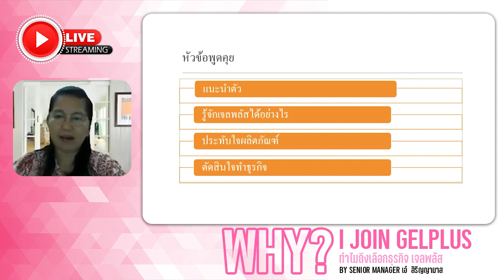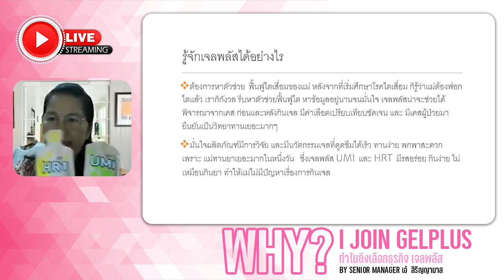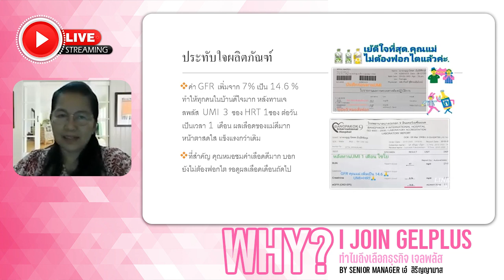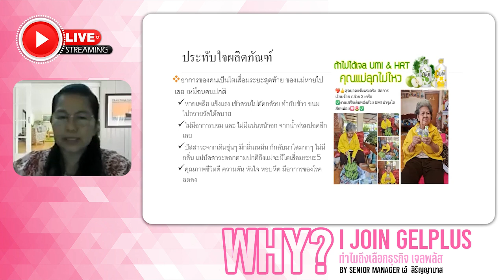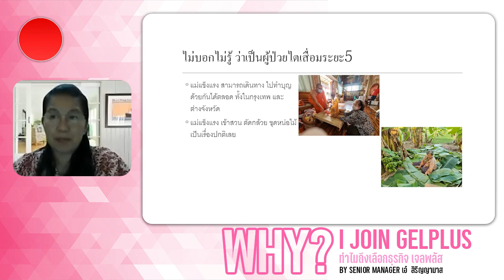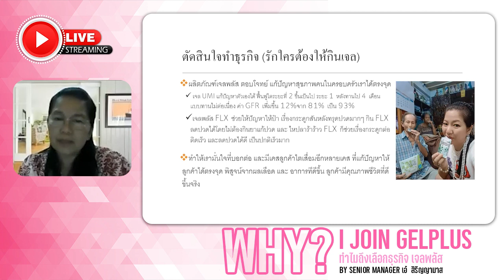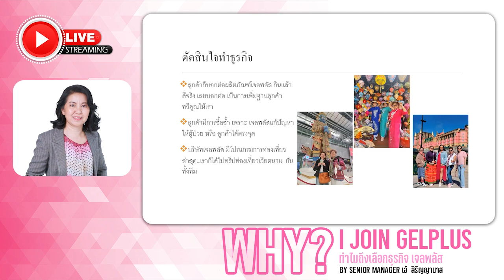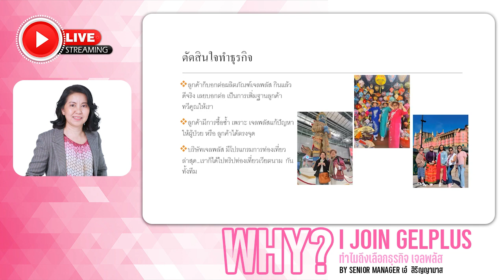Why I Join GelPlus ทำไมถึงเลือกธุรกิจ เจลพลัส | By Senior Manager | เอ๋ สิริญญามาส